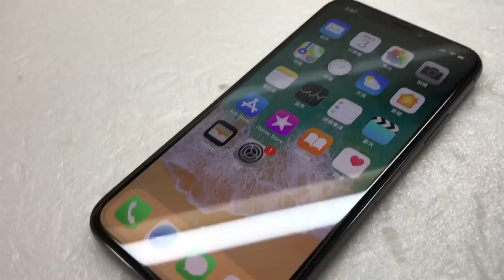台灣太空灰 iPhone X 不囉嗦開箱！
Taiwan space gray iPhone X unboxing!